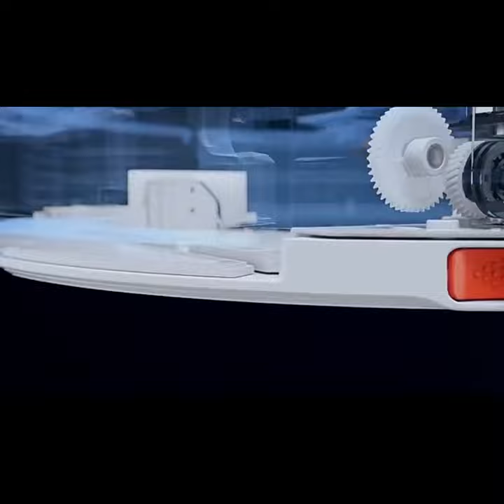Робот пылесос Roborock S7 с плавающей щеткой и функцией паровой швабры Свяжитесь,свяжитесь с продавц